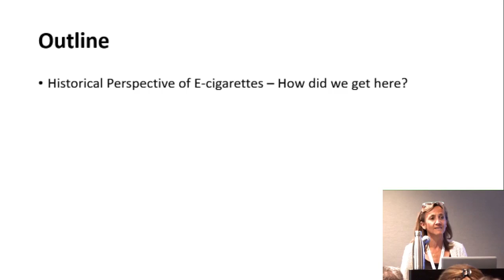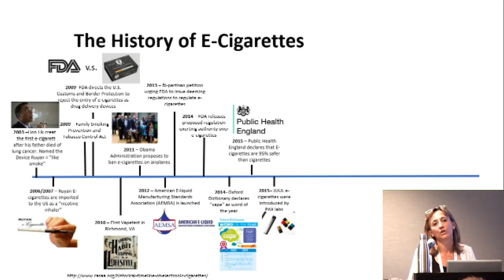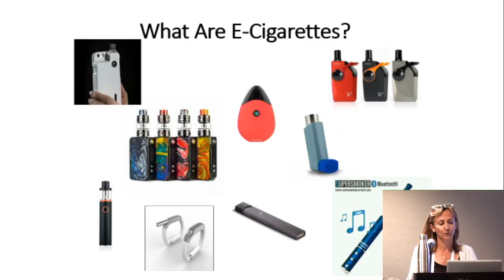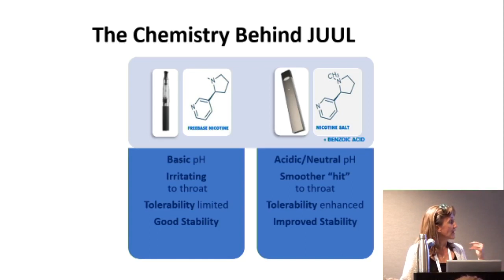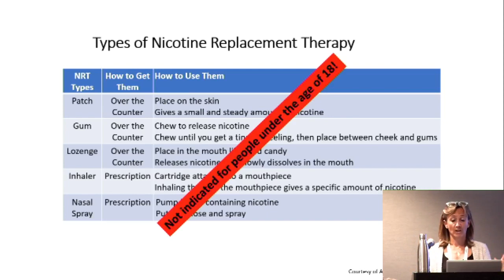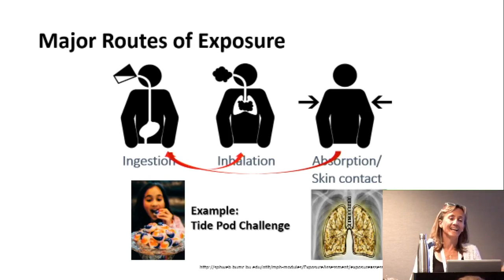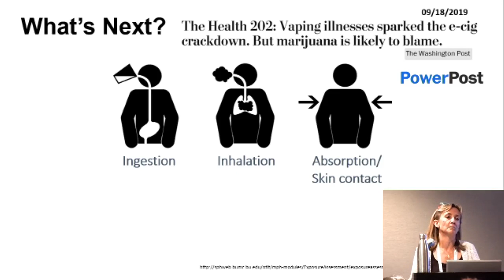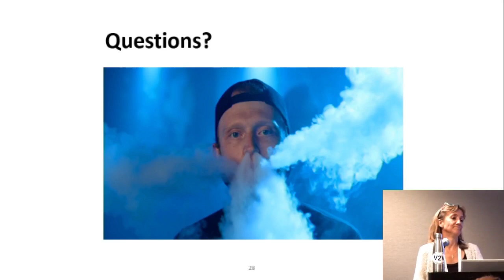Ilona Jaspers, Toxicology of E-Cigarettes, Vaping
Ilona Jaspers, PhD, University of North Carolina, NC
Speaking at Heritable Hazards of Smoking: Applying the "Clean Sheet" Framework to Further Science and Policy
September 19, 2019, Environmental Mutagenesis and Genomics Society Conference, Washington, DC

Workshop agenda was as follows:

Welcome, Opening Remarks, and Introductions
Jill Escher, Escher Fund for Autism

The Clean Sheet Initiative and Its Potential to Identify the Risks of Heritable Consequences of Tobacco Smoke Exposures
Kerry Dearfield, Retired (formerly at USDA and EPA), Burke, VA

Rationale for This Workshop: Growing Concern Regarding Heritable and Intergenerational Effects from Environmental Exposures
Carole Yauk, Health Canada

The Potentially Vulnerable Periods of Exposure to the Male and Female Germline
Jacquetta Trasler, McGill University, Montreal, ON, Canada

Tobacco Smoke Exposure: Hazardous Components of Tobacco and Related products; Broad Overview of Known Health Effects; Tobacco-Induced Male Germ Cell and Heritable Effects
Francesco Marchetti, Health Canada

Overview of Asthma and Allergy Epidemiology: Epigenetic Studies of Transgenerational Effects of Smoking
John Holloway, University of Southhampton, UK

Multigenerational Transmission of Hyperactivity/ADHD
Pradeep Bhide, Florida State University, Tallahassee, FL, USA

Grandmaternal Smoking and Risk for ADHD
Gyeyoon Yim, PhD candidate, TF Chan School of Public Health, Harvard, MA, USA

The RHINESSA Cohort, a Three-Generation Study on the Association of Tobacco Smoking with Asthma, Cecillie Svanes, University of Bergen, Norway

Toxicology of E-cigarettes
Ilona Jaspers, University of North Carolina, NC, USA

Implications for Bioethics
Anne Le Goff, Institute for Society and Genetics, UCLA, CA, USA

Implications for Public Health Advocacy
Chris Bostic, Executive Director, ASH, Washington, DC, USA

Directed Discussion and Consensus Opinion